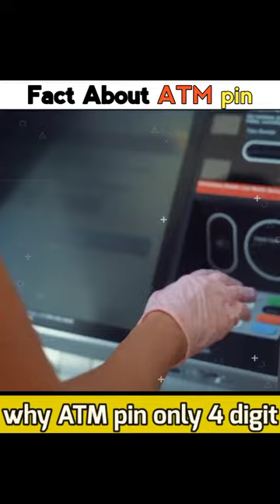Mystery of 6 digit ATM Pin